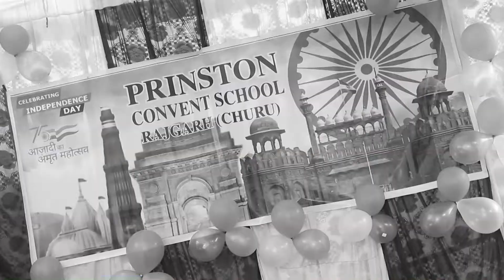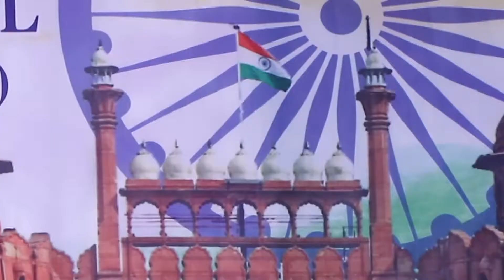prinston convent school